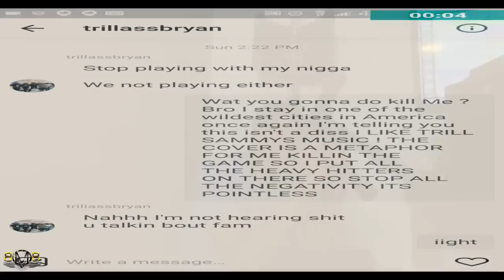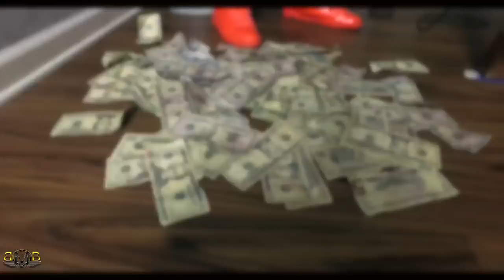Cam Jae - New Wave Killa (Trill Sammy, Famous Dex, Soulja Boi Diss) | Exclusive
shot by @only1realpoo